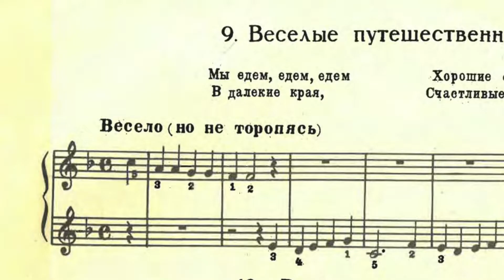№9 Funny Travelers - M.Starokadomsky. Pomodoro 15/5 Piano Practice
Book: Antology of the pedagogical repertoire for piano. Part 1 - N.Lubomudrova, K.Sorokin, A.Tumanyan